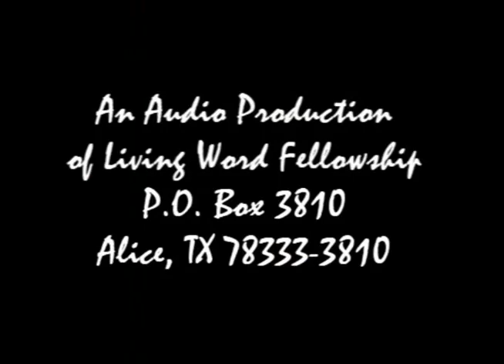'More Faith Isn't Needed!'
Sometimes we want to cry out to God, asking Him for more faith. Jesus' disciples did this after they heard Jesus tell them how they were to forgive their brother who sins against them. Jesus' answer is intriguing. He told them that they didn't need more faith. There was something else they needed. This message explains this. It isn't what the disciples expected.